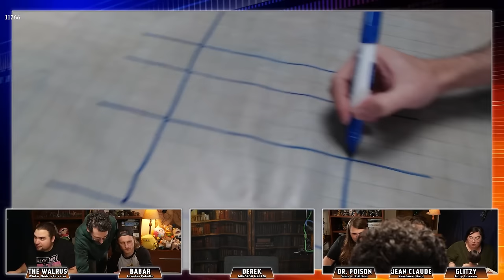Cuttlefish Sweepstakes Ep. 3 | 4 - Part Deadly D&D Campaign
Heavy Rock Sport Power by Infraction.